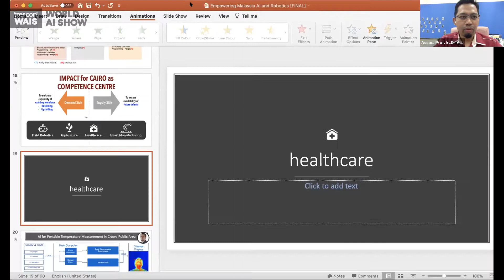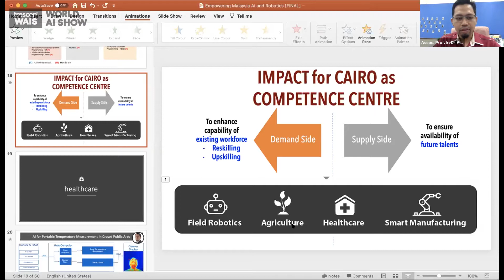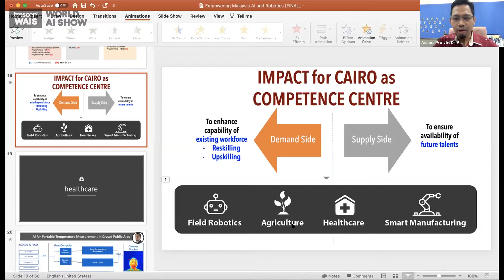The rise of robotics, artificial intelligence, and the changing workforce landscape | Fireside Chat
Fireside Chat on The rise of robotics, artificial intelligence, and the changing workforce landscape.

Topics:
- AI and robotics: trends and board considerations
- Employees: An endangered species?

Speakers:

- Prof. Ahmad Athif Mohd Faudzi  - Director, Centre for Artificial Intelligence and Robotics (CAIRO), Malaysia
- Dr. Yeong Che Fai - Co-Founder/Director, DF Automation and Robotics Sdn Bhd, Malaysia